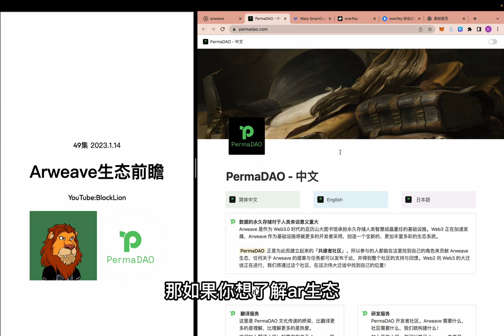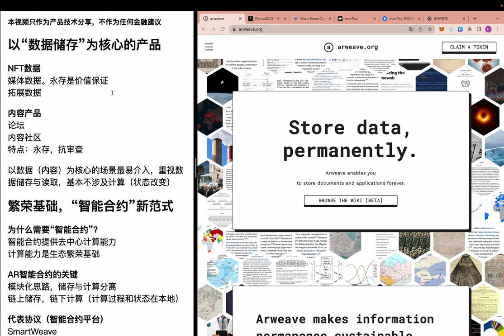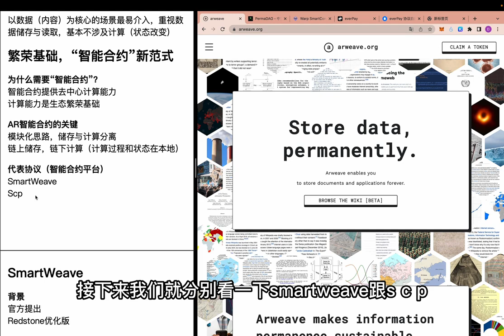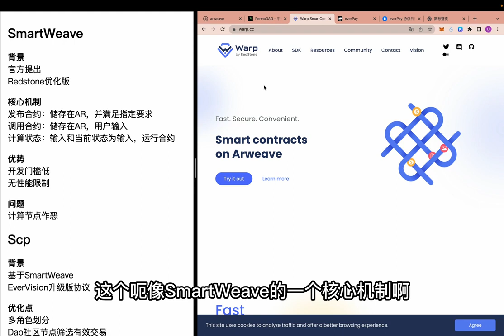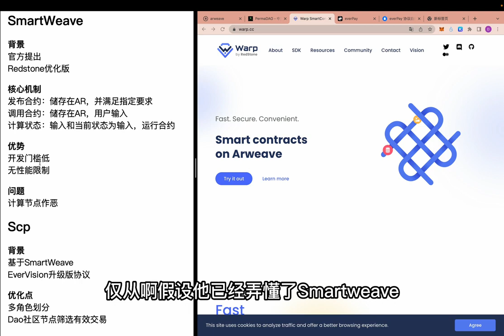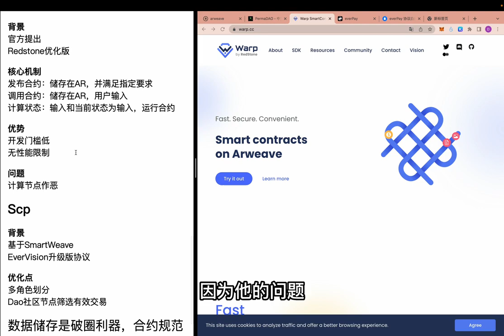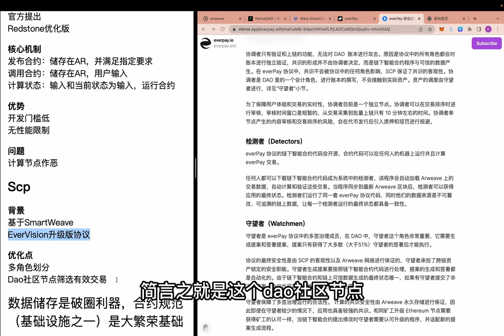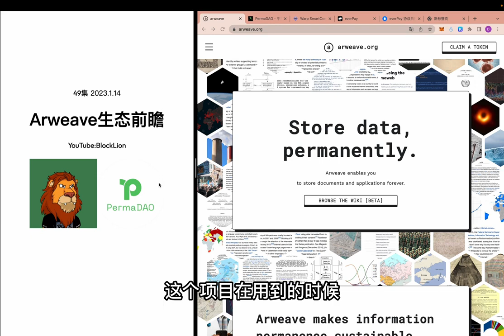『 Arweave 通识课 』 Arweave生态前瞻03 ▏PermaDAO × BlockLion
◎ 主要内容：Arweave生态前瞻
◎ 讲解人：
Duke   PermaDAO Builder
◎ 大纲：
1.Arweave适合什么类别的产品？
2.SmartWeave介绍
3.Scp介绍
◎ 参考资料:
关于 PermaDAO 更多信息：

【自愿者报名】进DC频道中文验证入门看板填写表单
● TG 电报群

▎欢迎加入PermaDAO！一起共建 Arweave 生态！